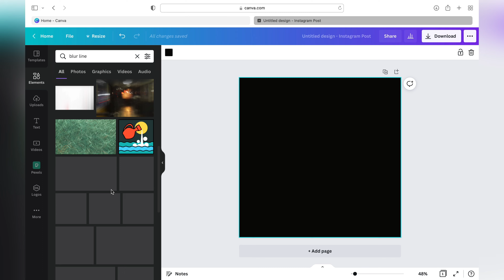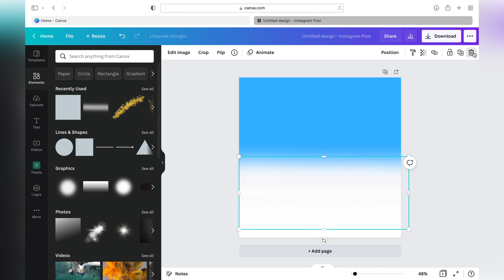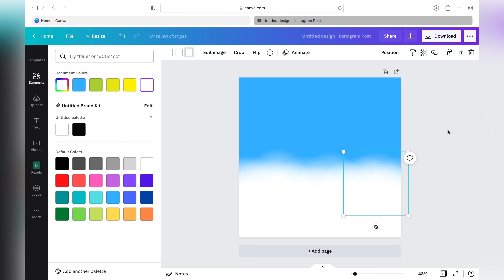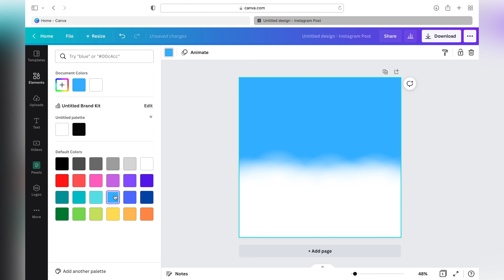GRADIENT EFFECT IN CANVA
This video will show you I complete the gradient effect in Canva using both Pro elements and the free elements.